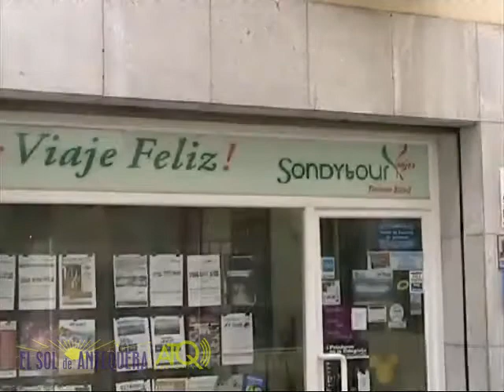Reyes Magos Recepción Ayuntamiento Antequera 05012017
ATQ Radio – TV graba para El Sol de Antequera, la llegada y recepción oficial de los Reyes Magos de Oriente al Ayuntamiento de Antequera.
Las imágenes fueron grabadas el jueves 5 de enero de 2017.